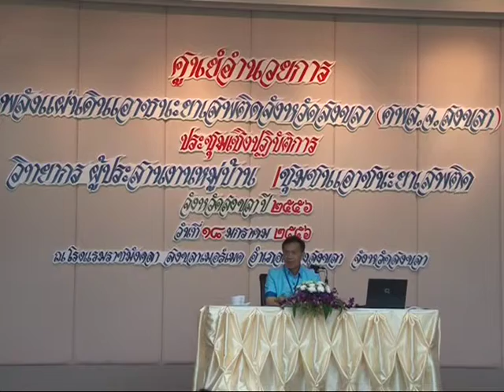18 01 56 สัมนาเชิงวิชาการพลังแผ่นดินเอาชนะยาเสพติดจังหวัดสงขลา